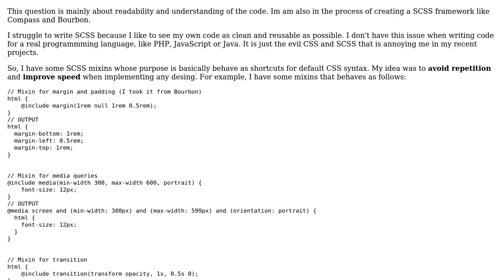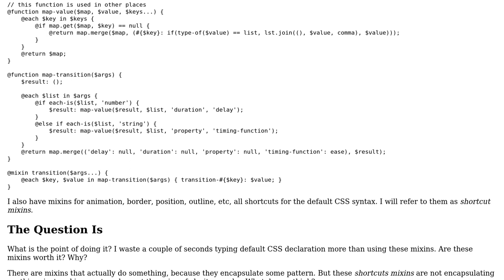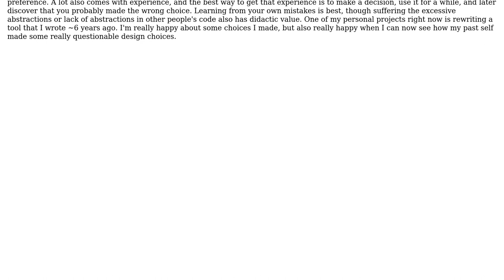Software Engineering: Should I use SCSS mixins as shortcuts for default CSS syntax?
With thanks & praise to God, and with thanks to the many people who have made this project possible! You are responsible for your own actions.